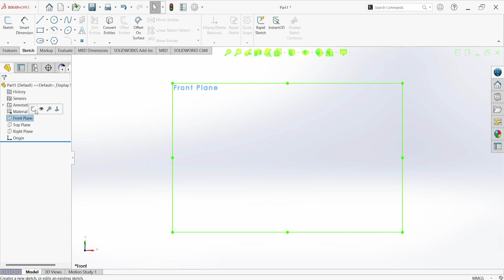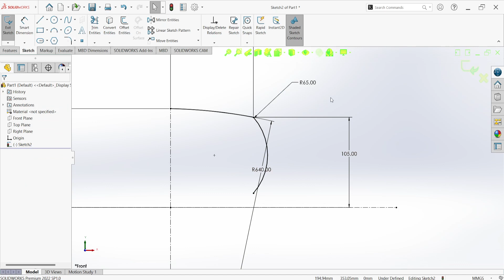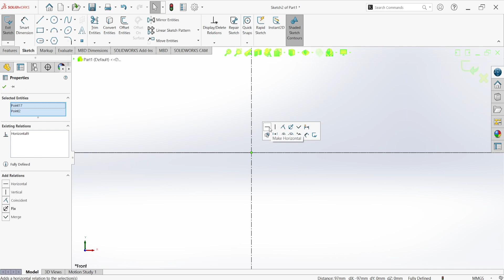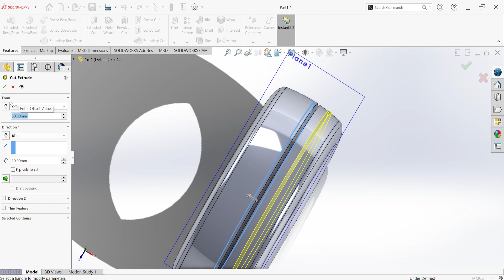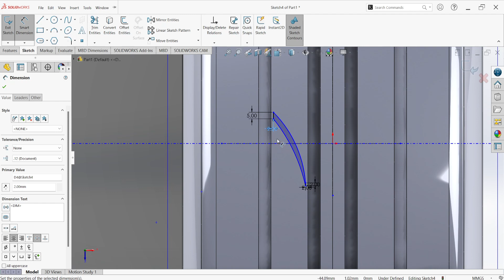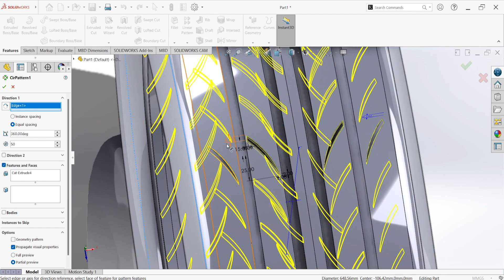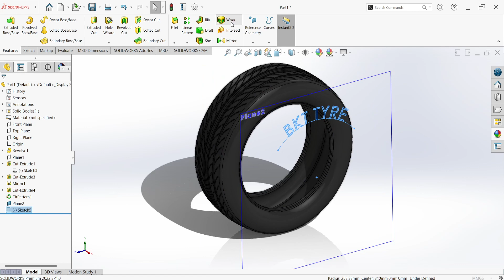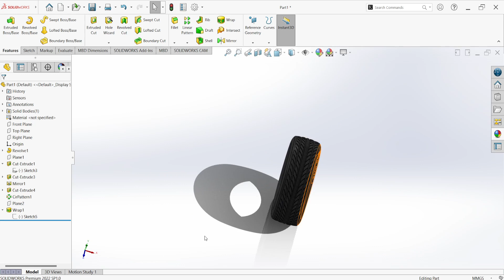SolidWorks Tutorial Sketch Wheel - Solid works tutorial - solidworks practice lecture 00-2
🚀 Unlock your design potential with our latest **Solidworks tutorial**! Whether you're a beginner or looking to refine your skills, this comprehensive guide will take your CAD knowledge to the next level. Discover essential tips and tricks to navigate Solidworks, create stunning 3D models, and optimize your workflow. We'll walk you through real-life projects that illustrate the practical applications of Solidworks. Don't miss out on exclusive insights that industry experts wish they knew earlier!

Your journey to becoming a Solidworks pro starts here! 🌟